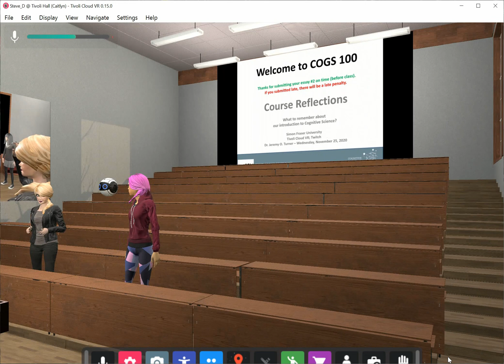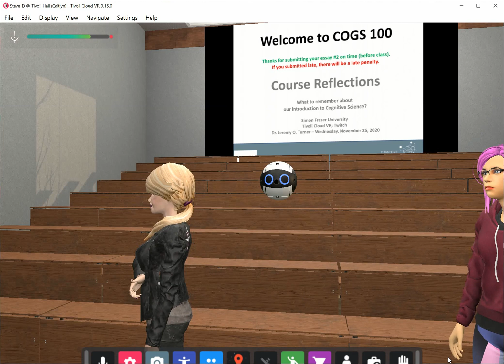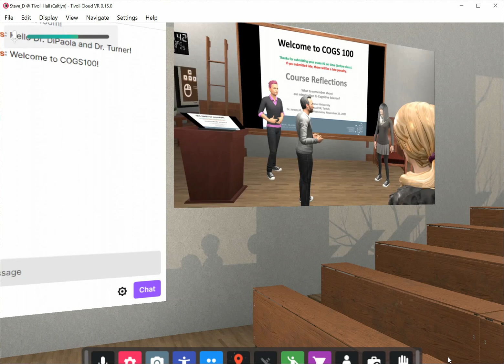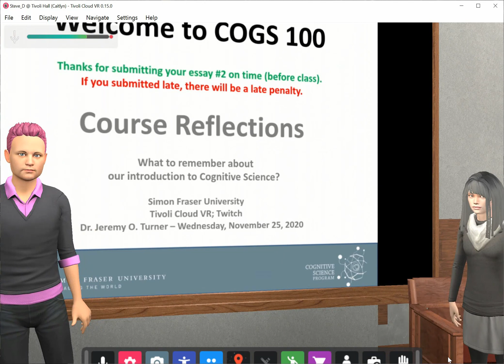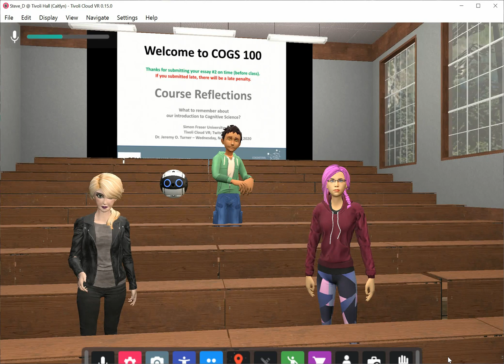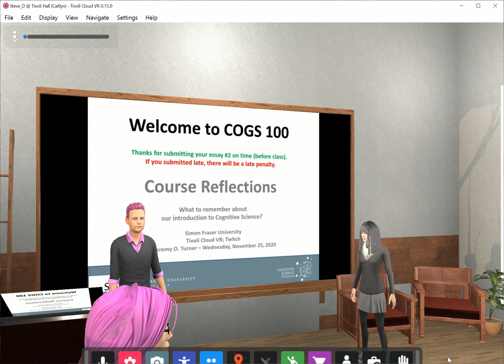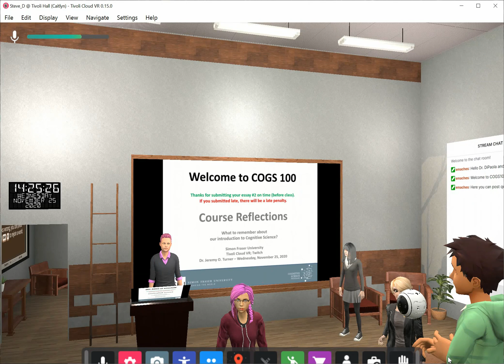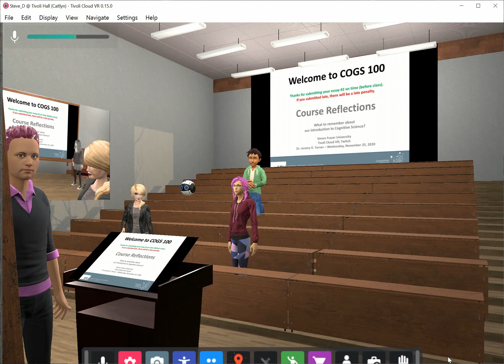Teaching in Full VR for an SFU university class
Just before this accredited Univ class at SFU begins its online lecture  (it is COGS100 - intro to cognitive science), I virtually interviewed the teacher/researcher (in full VR with natural movement)  and other researchers on the future of immersive remote teaching.